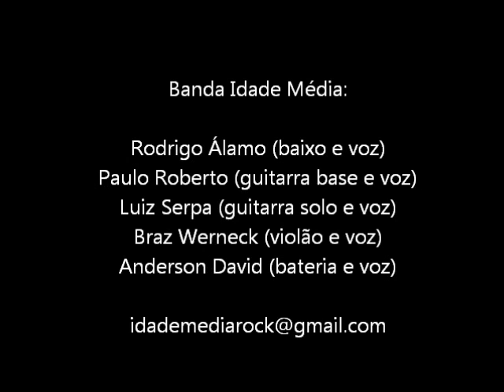All my loving/Please please me - Tributo aos Beatles com a banda Idade Média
Tributo realizado no shopping Iguatemi - RJ, em agosto de 2012.